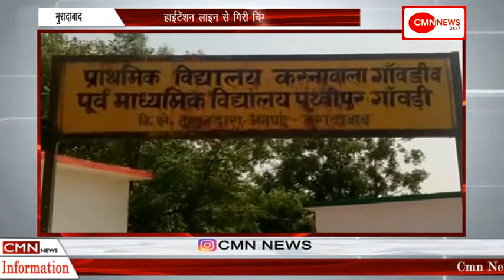मुरादाबाद-किसान की फसल जलकर राख